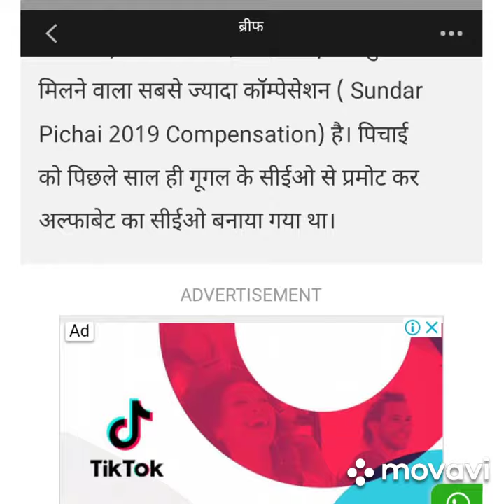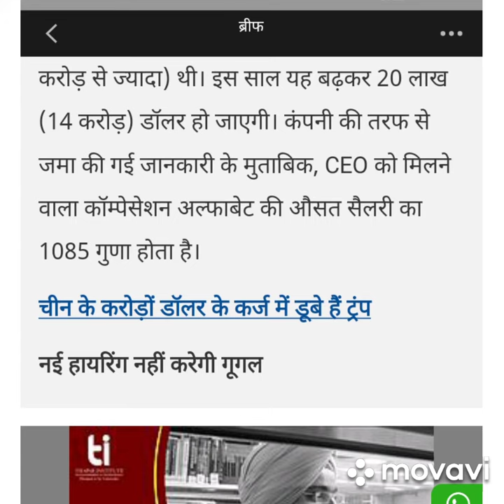Sundar pichai received the highest salary in the world in #2019